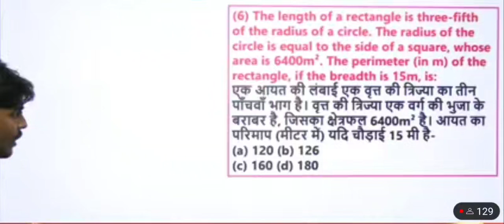आयत से संबंधित प्रश्नSSC MTS Model Paper 2023 | Maths |Important Expected Questions For bobbysir #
SSC MTS Model Paper 2023 | Maths |
Important Expected Questions For SSC ...
army video,
basti, 96 movieshorts
bata ki chappal aur tata ki gadi
masala
rajdhani train
anaconda
anjana devi kirtan
armaan malik
bepanah pyar tujhse song
bhoot ki kahani
bodybuilder
bullet sound
cake
chudail wala cartoon
cid bhoot wala
comedy
doctor doctor
arijit singh sad song
arjun tendulkar 31 runs
babar azam
bakasur vS mathur
bhai tera gunde se song
bhoot
bpsc syllabus by khan sir
cat long video
chal mere ghar yo yo honey singh lyri..
cricket gloves
cricket kit
cricket shots
danish jain
food shorts
hindi movie
1.
cartoon dikha do,
dada,
ladkiyon ka cartoon,
maula mere maula full song,
popcorn ki machine,
sabhi ke natak,
bittu cartoon,
cid new episode,
fish video,
i love you baby,
indian army,
mahua natak,
pagal beta,
tomato chita,
amir comedy,
baalveer episode 2,
bhuter gaan,
chhotu,
chhotu dada,
dijjye gana,
dosti,
foji ki vide0,
gadi wala tik tok,
goku rage,
gullak fod ke,
indian army,
khatarnak video,Indian🇮🇳 Army girl#army hakku singariya, manoj dey, spider man ki photo,discovery,ami gaor modahi song, hakku singariyasali real video, भीष्मा साउथ मूवी,aahat,
dj.tillu,
hanuman ji gana,
kahani,
odia gita,
aahat,
amaira shorts,
bhoot ki comedy,
biliya biliya akha,
bus,
cartoon,
cartoon cartoon cartoon cartoon cartoo..
container truck,
dhanush new movie,
dj song, cartoon,
dhanush new movie
elephant,
koraputia song,
malayalam katha, nag,
achi achi comedy,
aeroplane wala,  g.,
gondi gana,

rdị,
spider man
balveer returnsamma wala,
army,
assamese song,
bh
manoj dey
rishta
spider-man ka picture
bela ka tik tok, shorts, anushka sen riyaz aly,
baba balak nath song,
bageshwar dham ke bhajan,
comedy,
cricket match,
danish aamir ki video,
desh mere,
episode guddan tumse na ho payega,
ips video,
kaka kajod ki comedy,
karishma singh ki tik tok,
kithe rakha tera reshmi rumal,
kutte ki awaaz,
magic dikhao,
pawan singh ke gam bhare gane,
52,amritpal latest news, desh mere,
bili baba song,
cartoon,
gana,
matka kalyan chart,
motu patlu wala motu patlu wala,
nagin dance,
pitbull kutta ke vide0,
rishta kya kahlata,
saiya ke jugaad,
teri ungli pakad ke chala,
bhuter cartoon,
patang bhajan,
rajiv yadav ke gana,
teri mitti mein mil jawa gul banke mei, बस वाला,
army,
army video,
baklol video,
balveer season 3 episode 1,
bhoot chudail,
chhotu dada,
darawni kahani,
duniya ki sabse mahangi kar,
garib amir,
ki serial,
new dance steps,,
papa mere papa,
pari pari